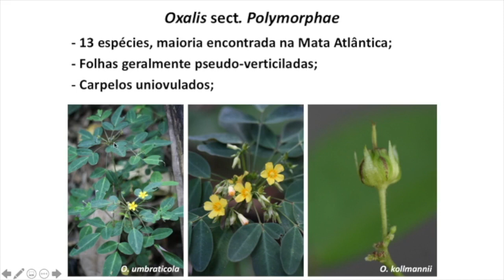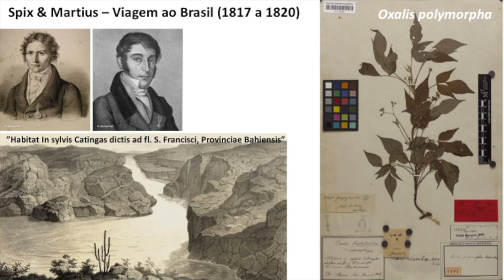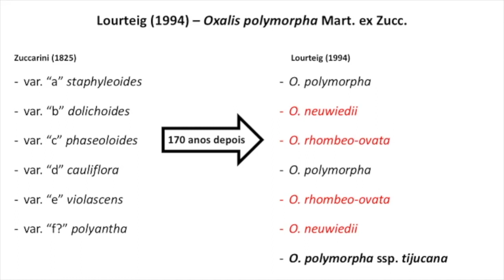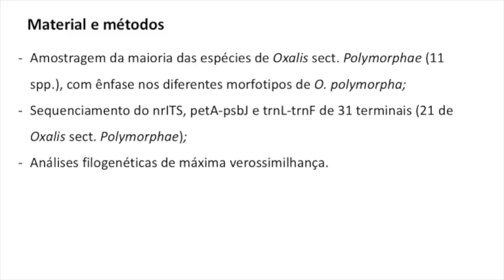Atualizando a taxonomia: DNA e morfologia revelam lapsos em Oxalis sect. Polymorphae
Apresentadorie: Pedro Fiaschi
VII Encontro de Fungos, Algas e Plantas
Realização: PPGFAP/UFSC - Programa de Pós-graduação em Biologia de Fungos, Algas e Plantas da Universidade Federal de Santa Catarina
Apoio: FAPESC - Fundação de Amparo à Pesquisa e Inovação do Estado de Santa Catarina